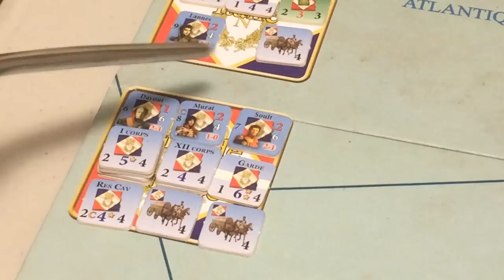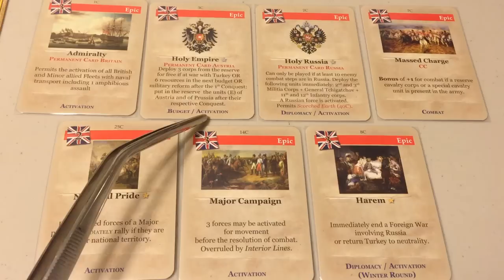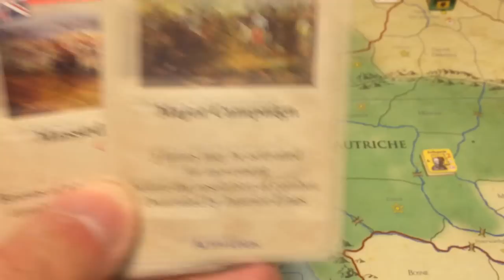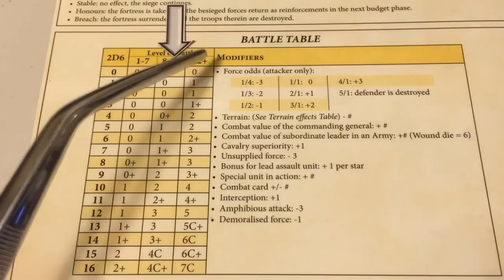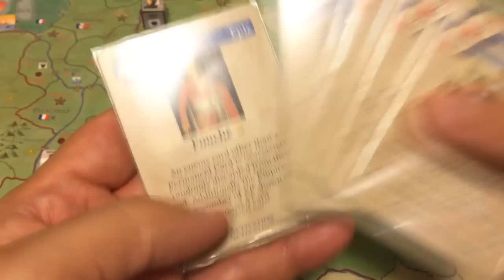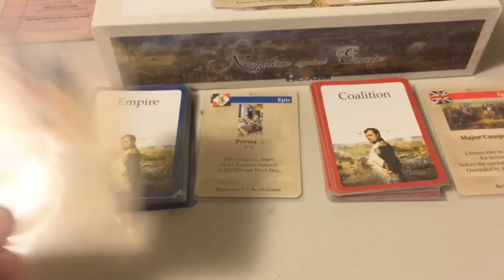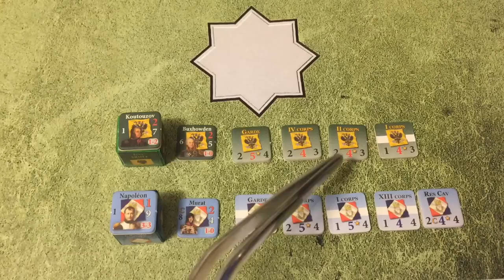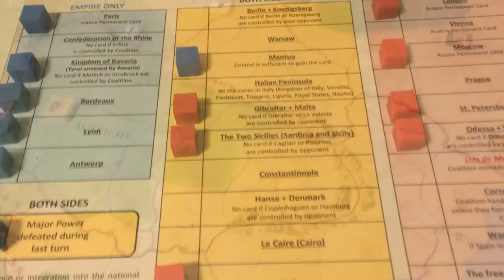Napoleon Against Europe Playthrough: 1805 Turn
1805 Turn of playthrough of Napoleon Against Europe, a game published by Hexasim in 2013.

Note: In the last Austrian attack of the turn, I stated that the morale of the Austrian force is "3", when it should be "2".  Morale for a nation's units is reduced by "1" if the enemy controls the nation's capital.